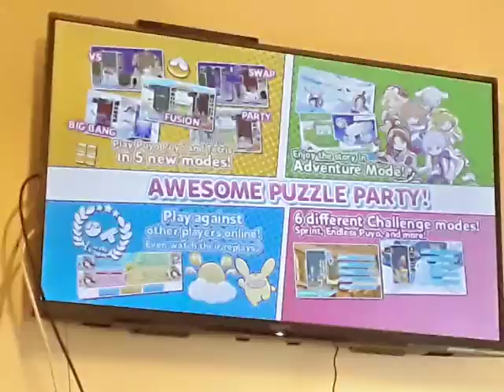Salvado por la victoria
Pablo estaba a punto de morir, pero menos mal que hemos terminado contra esos hijos de p. Venir a por nosotros.